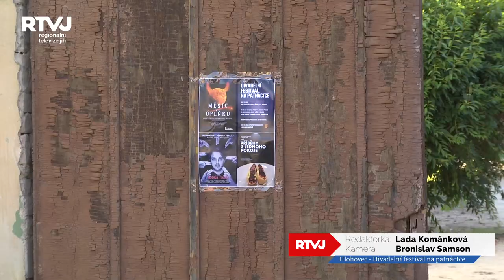Hlohovecký divadelní festival na Patnáctce má za sebou svou premiéru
Dědina 15 v Hlohovci ….. to je nová adresa zrekonstruované stodoly z roku 1941, kde se budou nově pořádat divadelní představení. Prostředí sedláckého stylu poskytuje divadelníkům tu správnou dramatickou atmosféru. Premiéru zde zaznamenal Divadelní festival na Patnáctce.
Jaký pořadatelé připravili program?